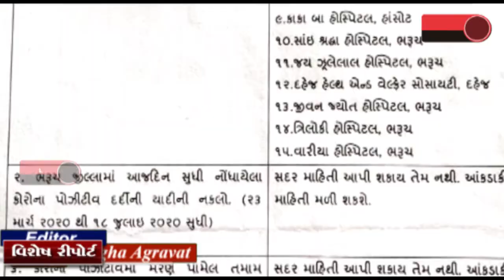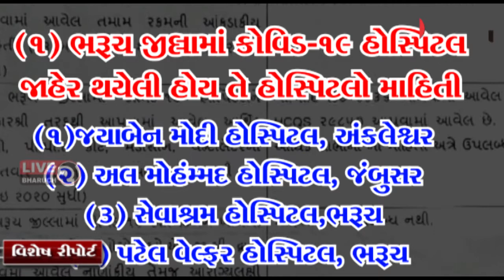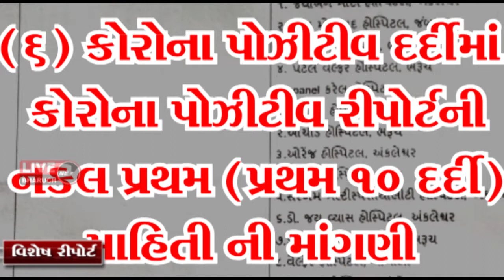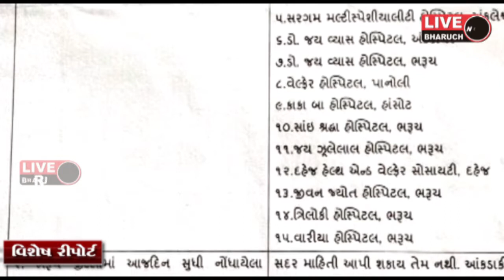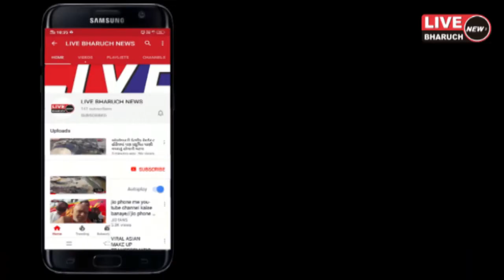૨૩મી માચઁ થી ૧૮મી જુલાઈ સુધીની આરટીઆઈ કાર્યકર્તા દ્વારા કોરોના અંગે માહિતી મંગાઇ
Live Bharuch News 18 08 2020/૨૩મી માચઁ થી ૧૮મી જુલાઈ સુધીની આરટીઆઈ કાર્યકર્તા દ્વારા કોરોના અંગે માહિતી મંગાઇ